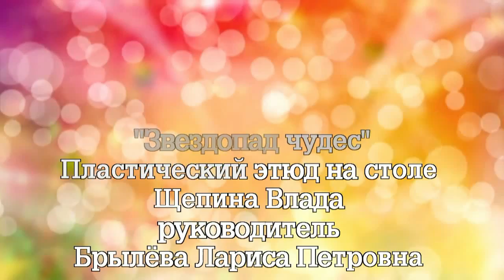Щепина Влада 2020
Фестиваль "Творчество без границ-2020"